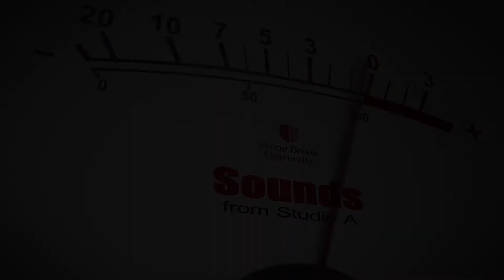Rachmaninoff etude-tableau op. 39 no.4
Malgorzata Goroszewska, piano